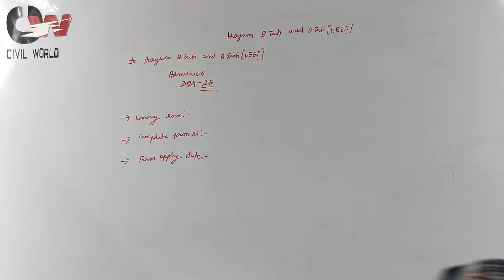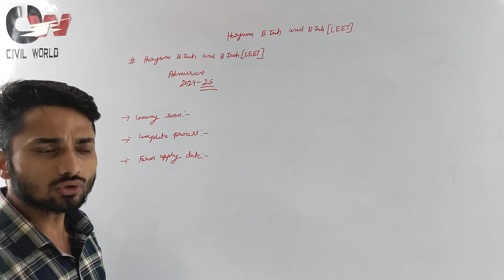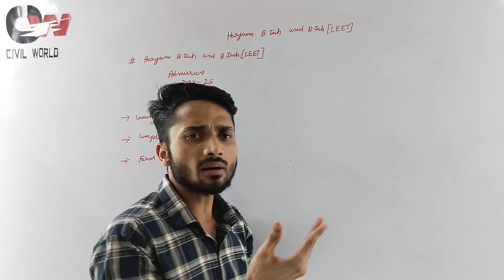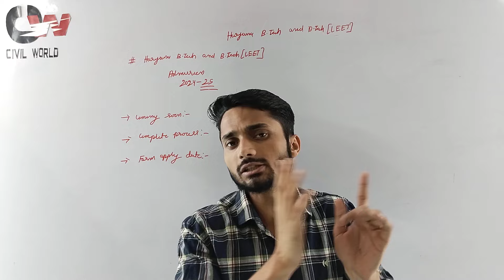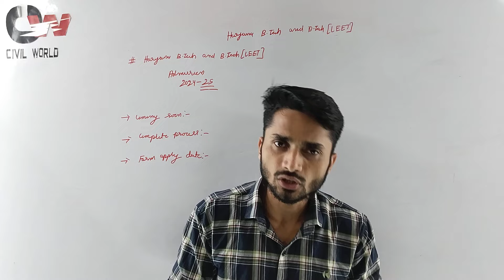Haryana B.Tech & b.tech ( LEET) Govt College Admission 2024-25// Haryana College Admission